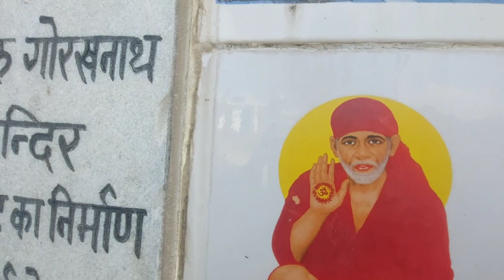मुक्तेश्वर का खूबसूरत गांव परबडा || Mukteshwar Nanital ! Pahadi Jeevan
@PahadiJeevan मुक्तेश्वर का खूबसूरत गांव परबडा || Mukteshwar Nanital ! Pahadi Jeevan

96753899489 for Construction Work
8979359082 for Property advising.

Your Query
Pahadi jeevan
Pahadi jeevan vlog
Mukteshwar Uttarakhand
Mukteshwar Nainital
Mukteshwar Property advising
Sourav Joshi vlog
Sourav Joshi vlog Today
Mukteshwar Temple
Daily Vlog
Indian vlogger
Indian Vlog
Tamil vlog
Pahadi Lifestyle